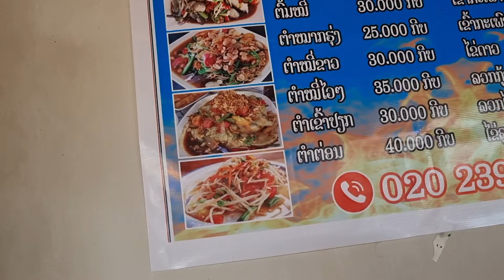Coj wb lub tsheb los ntxuav tso peb mam li mus duas os